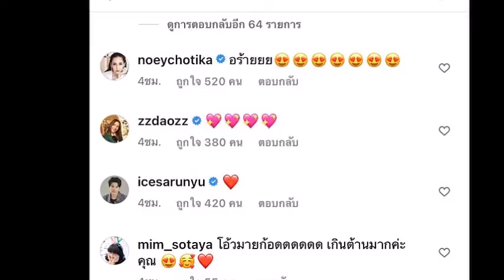ล่าสุด ณเดชน์บินไปหาญาญ่าที่นอร์เวย์..โดนแซวเรื่องรอตัดชุดงานแต่ง..?ข่าวบันเทิง